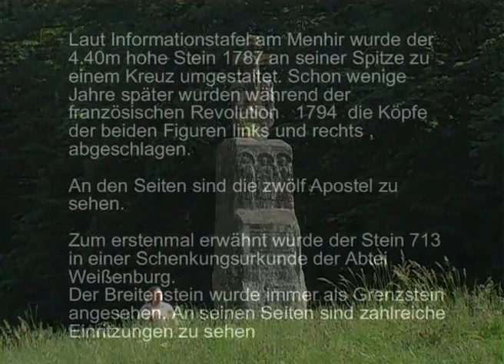Der Menhir Breitenstein oder Zwölfapostelstein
Der Menhir Breitenstein oder Zwölfapostelstein ist wahrscheinlich ein uralter Kultstein. Erwähnt wurde er erstmal 713 in einer Urkunde der Abtei Weißenburg. Er steht in der Nähe von Bitsche / Lothringen